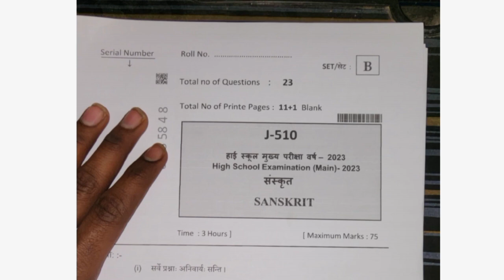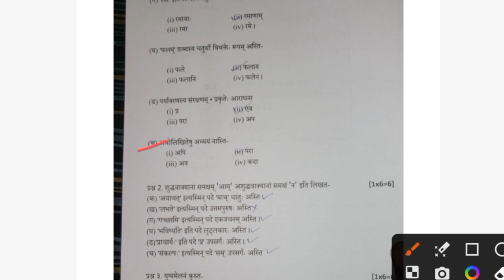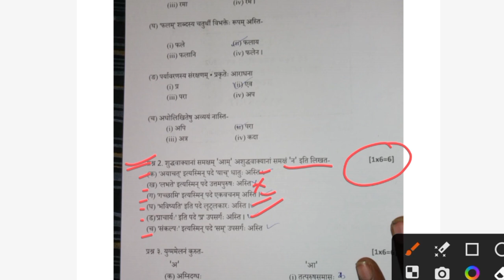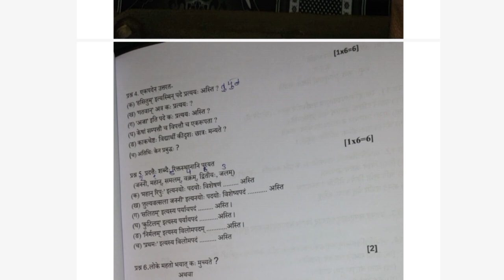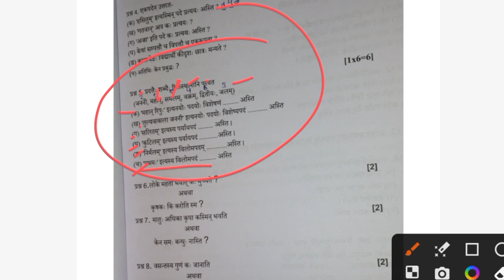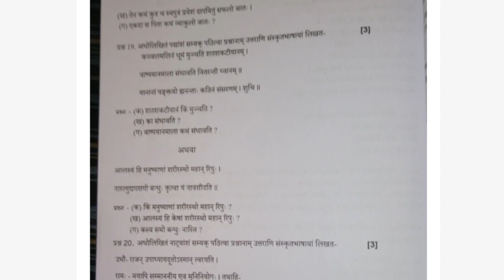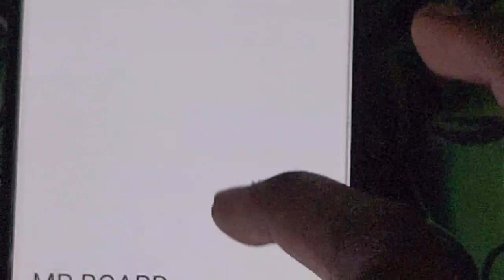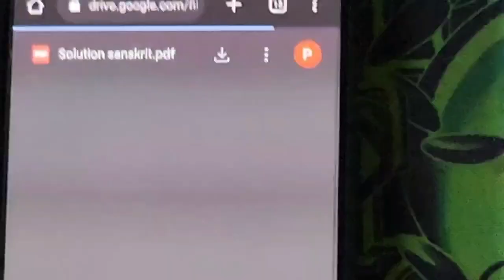वार्षिक परीक्षा कक्षा दसवीं विषय संस्कृत का पेपर |varshik pariksha sanskrit paper class 10th 2023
14 मार्च का पेपर | कक्षा-10वी विषय संस्कृत वार्षिक परीक्षा 2023 | yearly 2023 class 10 sanskrit

वार्षिक परीक्षा कक्षा दसवीं विषय संस्कृत का पेपर
कक्षा 10वीं विषय संस्कृत वार्षिक परीक्षा 2023
14 मार्च का कक्षा दसवीं  संस्कृत का पेपर
संस्कृत का पेपर कक्षा दसवीं का
कक्षा दसवीं विषय संस्कृत
विषय संस्कृत कक्षा 10 वार्षिक परीक्षा 2023

mp board class 10th sanskrit ka paper

varshik pariksha class 10 sanskirt ka paper 14 march 2023

14 march 2023 ka paper

sanskrit paper 14 march 2023

varshik pariksha kaksha 10th sanskrit 2022-23

varshik pariksha kaksha 10th sanskrit original paper

varshik pariksha kaksha 10vishay sanskrit very most question answer

varshik pariksha kaksha 10 vishay sanskrit

varshik pariksha yearly class 10 sanskrit answer

kaksha 10 vishay sanskrit ka paper vaarshik pariksha

sanskrit ka paper kaksha 10 varshik pariksha

varshik pariksha yearly paper class 10th

varshik pariksha kaksha 10th very most question answer

varshik pariksha yearly paper 2022-23

varshik pariksha yearly 2023

varshik pariksha yearly class-10th

class- 10th sanskrit  yearly exam

sanskrit  yearly full solution varshik pariksha

class- 10th sanskrit very most question answer varshik pariksha

very most question sanskrit vaarshik pariksha class 10th

class 10th sanskrit Paper varshik pariksha Yearly Exam

Class 10th sanskrit varshik pariksha Yearly Question paper 2023

class 10th sanskrit vaarshik pariksha Yearly Question paper 2023

mp board Class 10th sanskrit  yearly paper 2022-23

 sanskrit vigyan Question paper class 10th for varshik pariksha Yearly 2023

sanskrit Question paper class 10th varshik pariksha Yearly 2023

class 10th sanskrit varshik pariksha yearly Important Question 2023

Class 10 sanskrit varshik pariksha yearly Paper 2023

 yearly Important Question mp Board vaarshik pariksha exam 2023

class 10th vaarshik pariksha 2023

class 10th sanskrit important vaarshik pariksha kaksha 10

varshik pariksha 10th class sanskrit paper 2023

class 10 sanskrit varshik pariksha 2023

class 10 varshik pariksha solution 2023

class 10 varshik pariksha Paper 2023

MP 10th Board Exam sanskrit varshik pariksha 2023

yearly varshik pariksha paper 2023

class 10th varshik pariksha sanskrit 2023

2023 ki sanskrit ka vaarshik pariksha

sanskrit varshik pariksha paper class 10th

sanskrit varshik pariksha 2023 solution

varshik pariksha examination 2023

varshik pariksha class 10th sanskrit 2023

10th sanskrit varshik pariksha paper 2023

varshik pariksha solution 2023

varshik pariksha kaksha 10vi sanskrit ka paper 2023

10vi sanskrit varshik pariksha paper 2023 Ka Hal

 varshik pariksha class 10th sanskrit solution

varshik pariksha paper kaksha 10vi sanskrit Ka paper 2023

class 10th varshik pariksha paper sanskrit 2023

mp board class 10vi sanskrit ka paper

class 10th sanskrit ka paper 2023

mp board varshik pariksha 2023 sanskrit

mp board 10th vaarshik pariksha

exam 2023 class 10

mp board vaarshik pariksha 2023

varshik pariksha  paper sanskrit  2023

varshik pariksha sanskrit class 10th 2023

MP Board 10th sanskrit varshik pariksha

varshik pariksha Solutions Class 10th sanskrit

varshik pariksha Important Question 2023

Class 10 sanskrit varshik pariksha Paper 2023

 vaarshik pariksha paper sanskrit 2023 kaksha 10

 sanskrit varshik pariksha solution Class 10th

 Important Question varshik pariksha

 class 12th varshik pariksha

sanskrit important varshik pariksha kaksha 10

 varshik pariksha class 10 sanskrit

 yearly exam Paper solution 2023

yearly exam class 10th sanskrit paper

varshik pariksha paper 10th sanskrit 2023